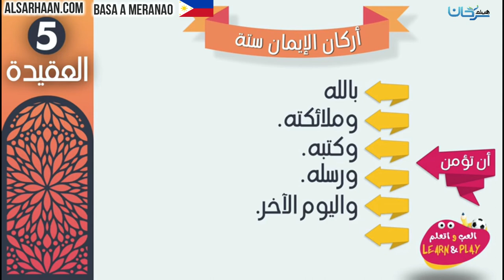SO MANGA ROKON O PARATIYAYA NA NEM